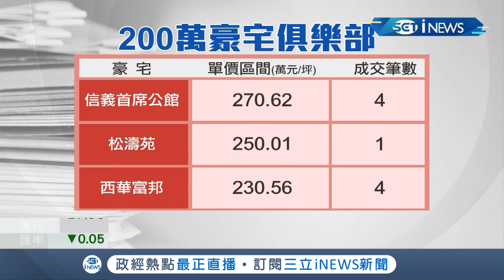貧窮再次限制了我的想像! 豪宅買氣頻走強單價突破"200萬" 屋主抱現金直接買下 專家揭"蒐集概念" │記者 莫祥珍 林文富│【台灣要聞。先知道】20210715│三立iNEWS